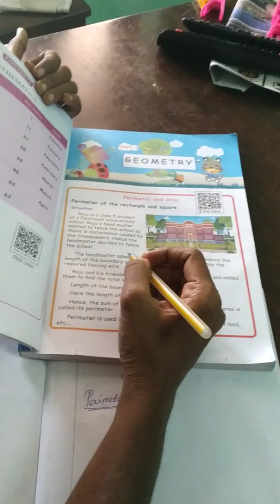5th std 3rd term maths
SR tuition